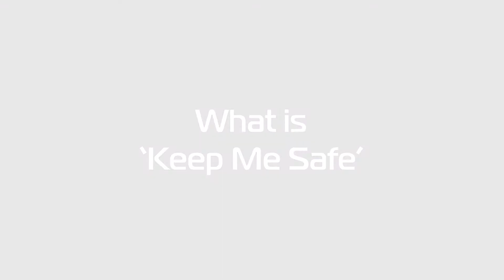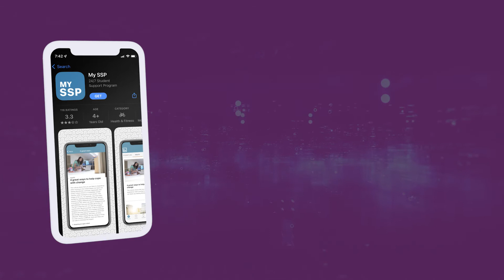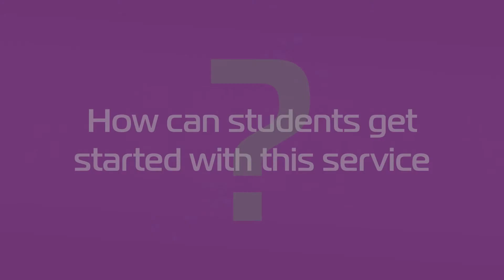CCTB Partners with Keep Me Safe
CCTB's Student Services and Registration Manager, Karlo Avenido, speaks about Keep Me Safe, a program that supports the mental health of students anywhere and anytime.

To learn more about this service, please visit our